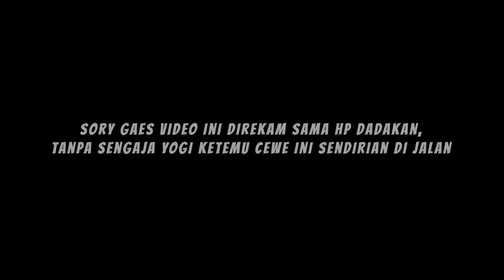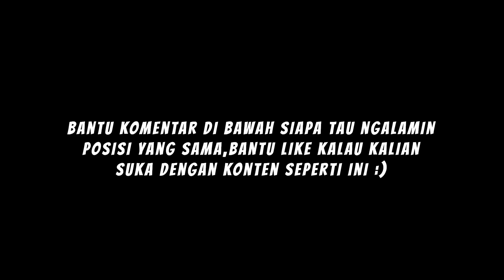VIRAL! BIKIN SEDIH SEDUNIA CEWEK INI DITINGGAL DIJALAN! karna PACARNYA kepergok trnyata SUAMI ORANG!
TEGA! PINGSAN TENGAH MALEM,CEWEK INI DITINGGAL DIJALAN! karna PACARNYA kepergok trnyata SUAMI ORANG!